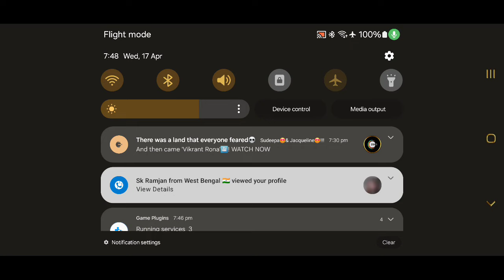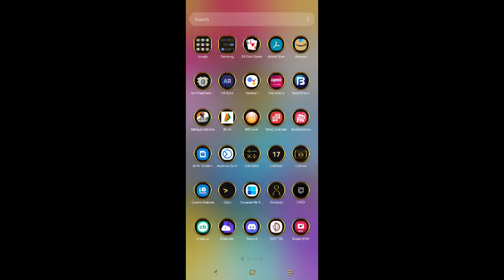Welcome to my channel,plz like share & subcribe my channel.its help me,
kaise hai sabhi mera all followers???
aager per kill aap ko paisa mile to kaisa lagega???so tnsn mat karo..no custom room,,aap sirf ranked mai khelte jai..or per kill paisa kamao..website link is given below:-